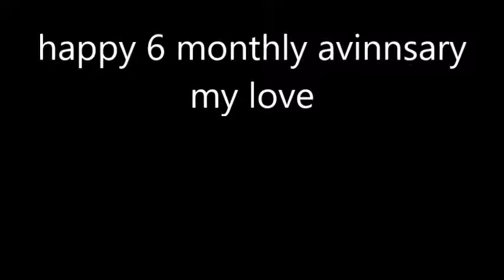happy 6 monthly avinnersary my love